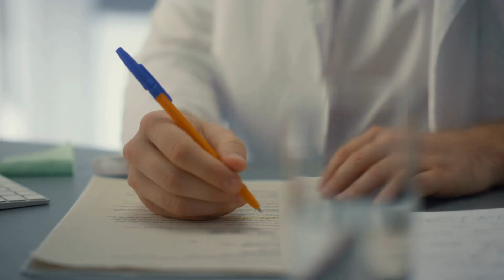How to boost GPs’ patient vaccination rates - Podcast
Vaccines save lives. Yet the likelihood an older Australian is vaccinated varies hugely by GP.

For some GPs, 90 per cent of older patients are vaccinated for flu. For others, only 40 per cent are vaccinated. For COVID, shingles and pneumococcal, the gap is even bigger.

In this podcast, Peter Breadon, Health Program Director, and Anika Stobart, the Senior Associate, discuss their new report, Patchy protection: How to boost GPs' patient vaccination rates. Hosted by Kat Clay.

Chapters
00:00 Introduction: The State of Vaccination
01:15 Current Vaccination Rates and Challenges
03:21 Policy Recommendations to Boost Vaccination
04:37 GPs' Role in Vaccination Rates
06:43 Analyzing GP Vaccination Data
10:37 Government Actions to Improve Vaccination
13:57 Vaccination in Aged Care Facilities
17:00 Conclusion and Call to Action